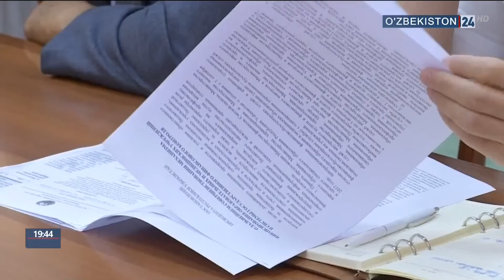Заседание комитета по бюджету